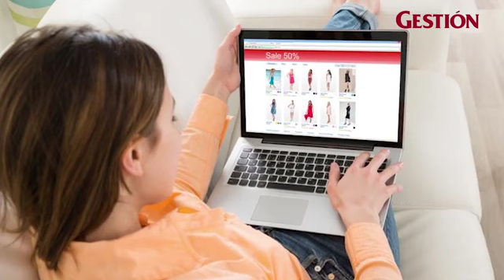Cinco recomendaciones para comprar seguro por internet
Según cifras de Ipsos sobre e-commerce, 3.27 millones de peruanos realizan compras por internet. Pero cómo hacerlo de manera segura. Atento a la última edición de Gestión Te Enseña.

Informe: Jiordy Arrelucea